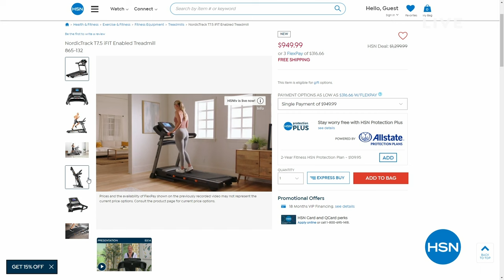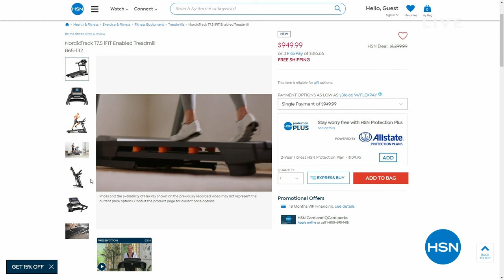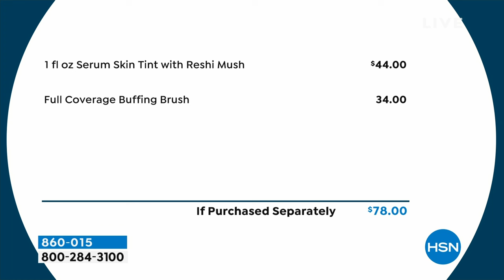HSN | Amy's Style Guide 01.19.2024 - 10 PM